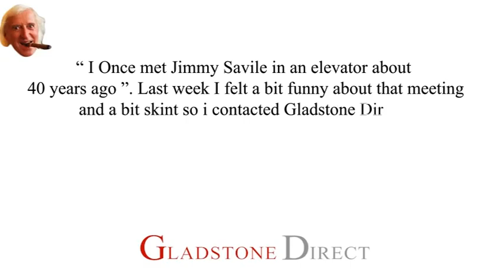Saville Claims Spoof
the latest Gladstone direct advert